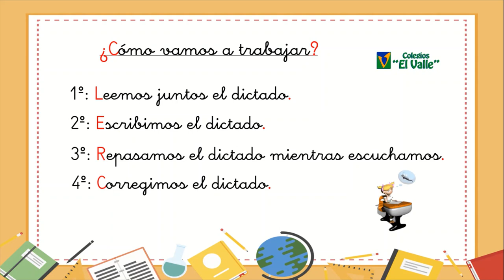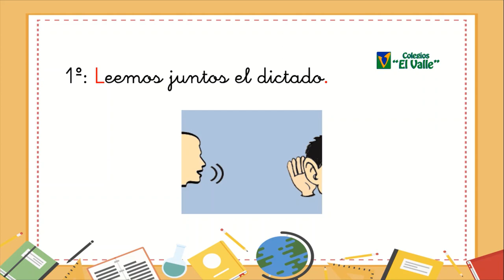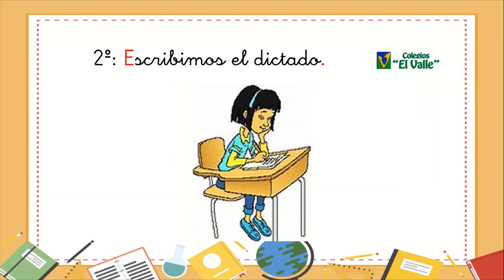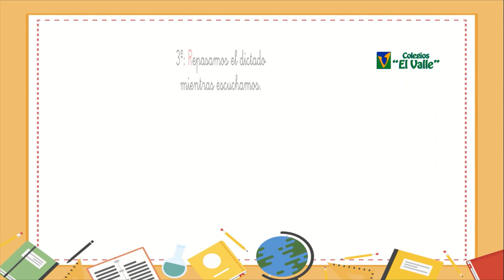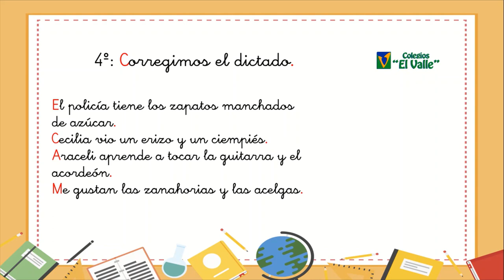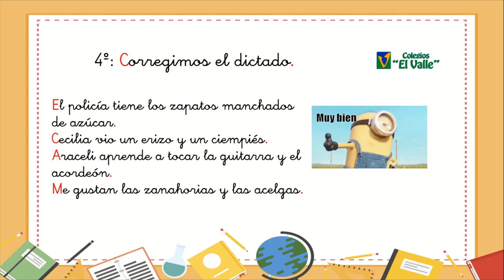LAS TABLAS 1º ED Primaria Dictado 2 Tema 9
Dictado 2 tema 9. 1º Educación Primaria.